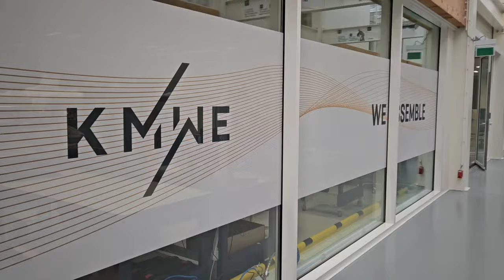Tech Event KMWE 2024 | De after movie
Tech event 2024 bij KMWE was groot succes! Bekijk de after movie.

Op 7 maart organiseerde KMWE het Tech Event, een initiatief van Brainport Industries College.
Maar liefst 18 leerlingen brachten samen met hun ouders een bezoek aan KMWE. Behalve verspanen en mechatronica stond dit jaar ook het lassen en plaatbankwerken in the picture.

Gedurende de avond hebben zij een programma gevolgd, waarin ze konden kennismaken met verschillende activiteiten binnen KMWE, maar ook met het BBL-traject.
Daarvoor was ook Niels Douven, regiomanager van Brainport Industries College en accountmanager van Summa Techniek, aanwezig. Hij heeft uitleg gegeven over de opzet van de BBL-opleidingen en de aanmelding bij het Summa College.

Tijdens een Tech Event krijgen aankomende techniektalenten en zij-instromers de kans om in de keuken te kijken bij tech bedrijven. Zij kunnen beleven wat werken bij een tech bedrijf inhoudt.

Ben jij ook klaar voor een toekomst in de techniek? Wil jij ook tegelijkertijd werken en leren? Informeer dan eens naar onze leerwerkplekken. Je komt dan te werken in onze prachtige en innovatieve fabriek van de toekomst op de Brainport Industries Campus

Een speciale dank aan alle aanwezigen en uiteraard aan onze collega's voor jullie uitleg en enthousiasme!